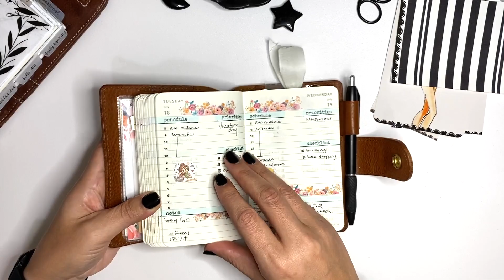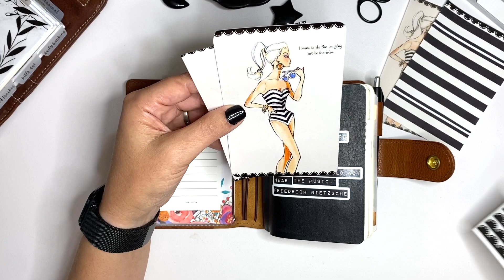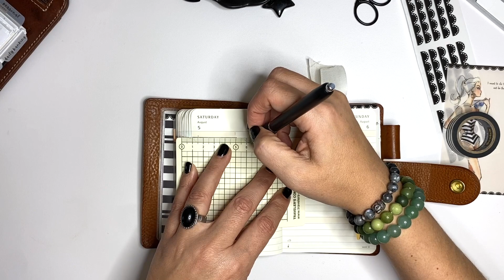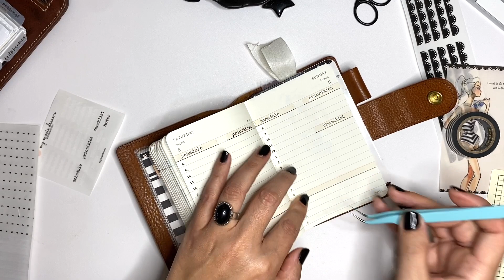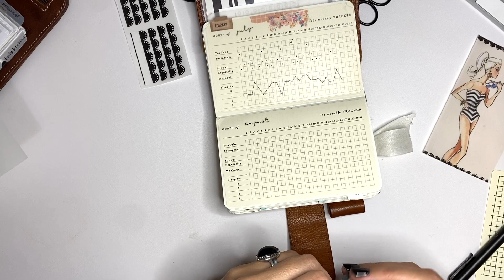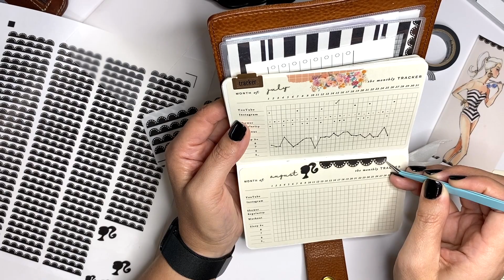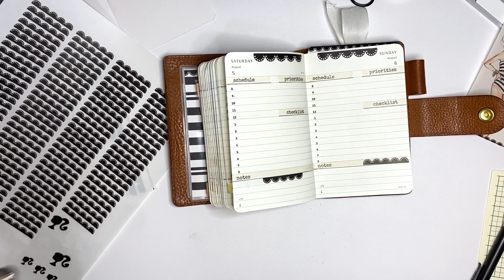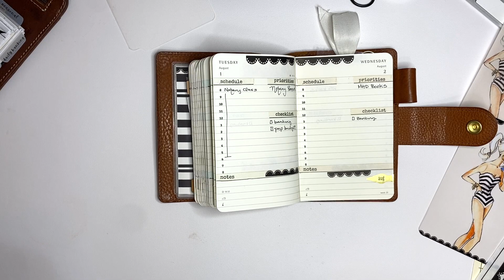AUGUST Setup & Plan With Me | Pocket Moleskine Daily | Pocket Planner | CHATTY| Barbie & BirdGate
Hello- It's Noelia with My Moxie Dreams. Thanks for joining me - Setting my pocket moleskine daily planner up with AUGUST decor & 1st week of AUGUST theme.

SHOP THE VIDEO:

You can find almost all products shown in my video on my Planner Goodies List on Amazon.

Leather Pocket Wide TN- Eternal Leather Goods- Etsy Shop

CAMERA GEAR USED:
My Phone
My Rig
My Rig Lighting
Apple Lightening Headphone Adapter
Overhead Arm
Vlogging tripod
Studio lights
SD Card
Apple Iphone Adapter
Ring Light